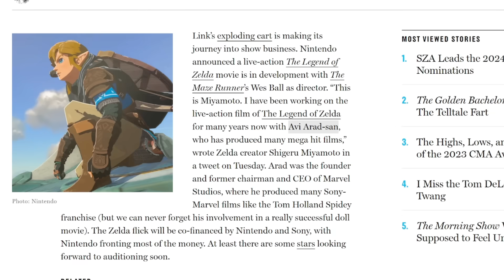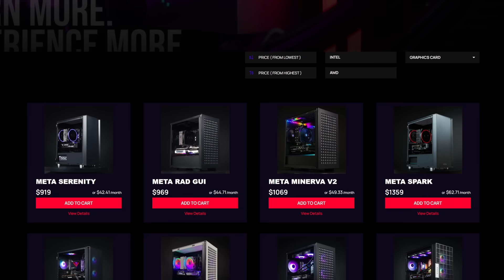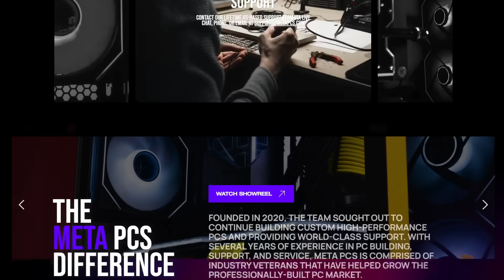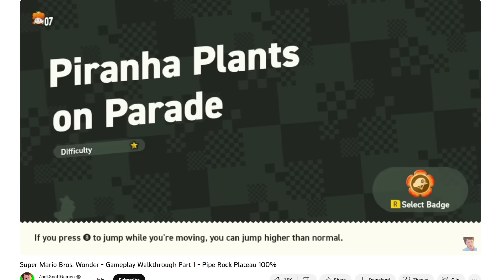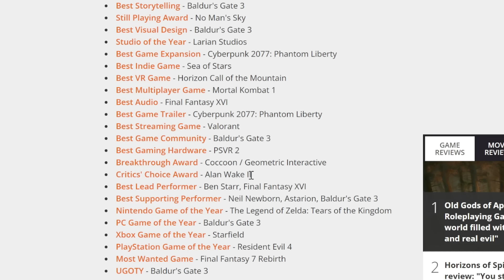New Zelda Movie (And More) Gaming Roundup!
Shop for a Pre-built, Custom Built PC, or get ACCESSORIES For your PC today!

0:00 - INtro
0:17 - Zelda Movie Announced
2:42 - MetaPCS.com USE CODE BOOGIE!
3:25 - Five Nights AT Freddy Movie Review
5:04 - Omi-Man MK1 Opinions
7:39 - Super Mario is WONDER-ful!
10:15 - Golden Joysticks Awards (BG3 WINS)